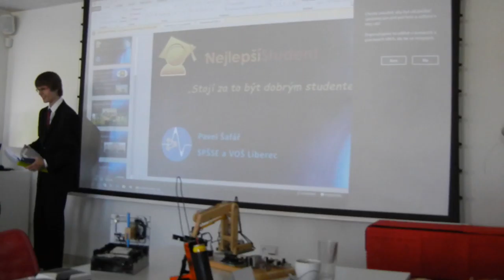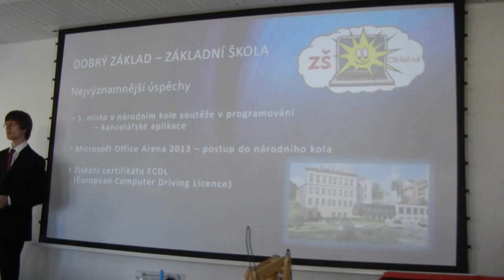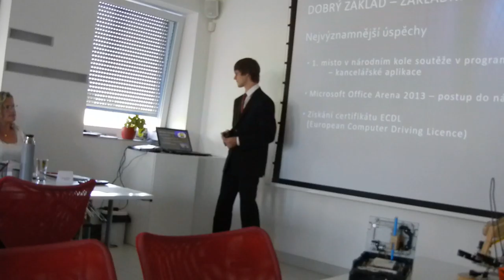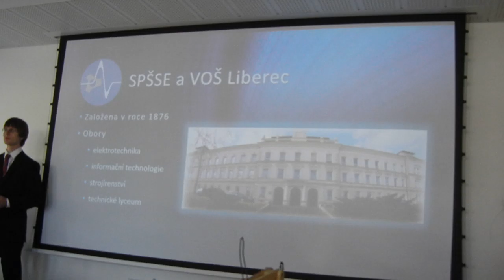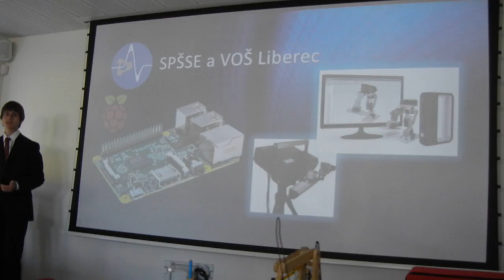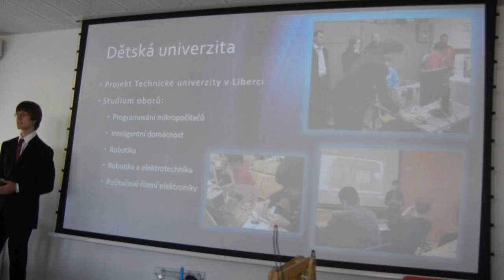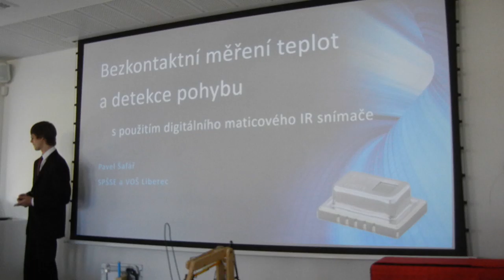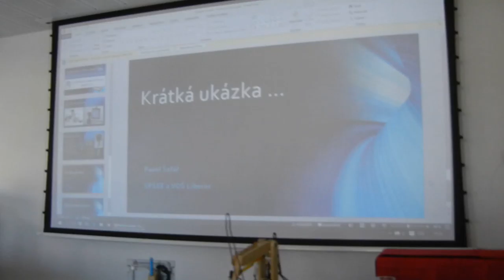The best student of Czech Republic - Pavel Safar, 2016-08